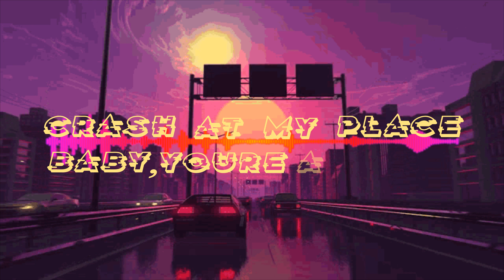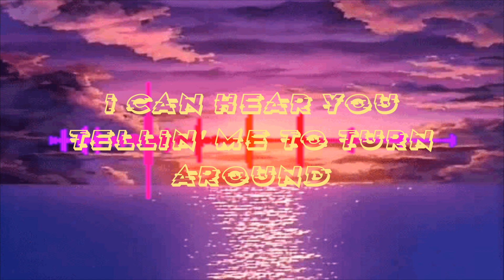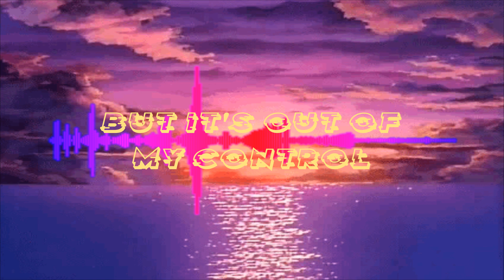SUNFLOWER LYRIC VIDEO (FINAL PROJECT DVG 5042)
YAP CHEAH FOOK DARREN 32DDV21F1012